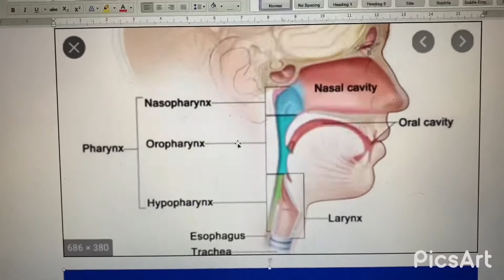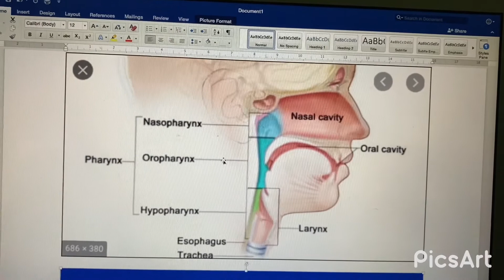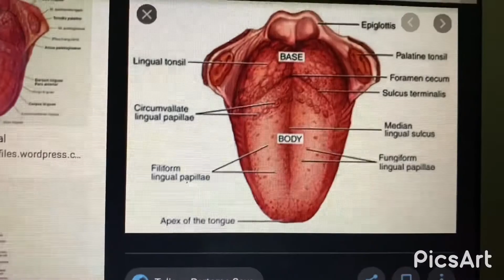PTA MODUL THT-KL_SGD17_AZZA NURLAILA SUHARTONO_30101700035